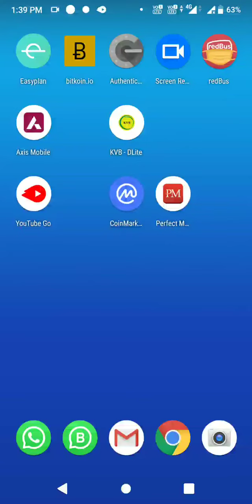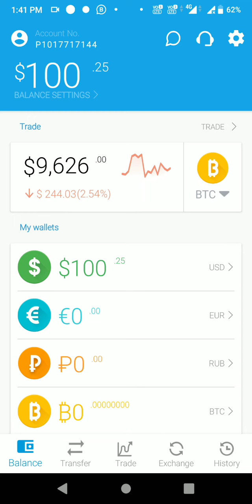Payeer xrp to usd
Indian exchanges listed below

International exchanges list